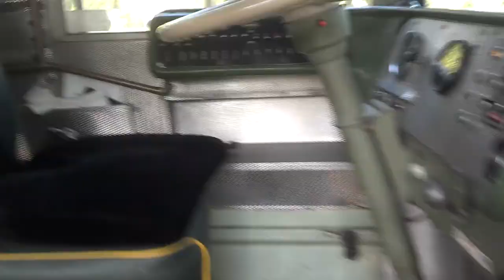Photo Palace Bus Anton Orlov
here is the film i use